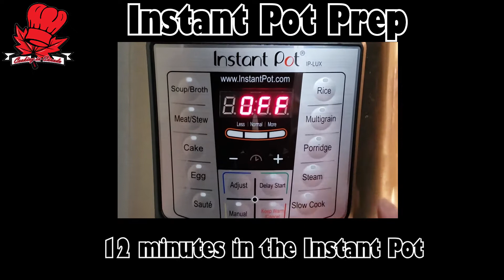Hearty Chicken Noodle Soup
For the cold wintery nights!

If you have a passion for food or you are just looking for